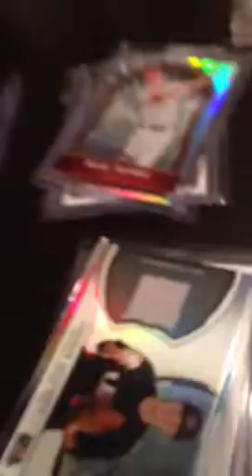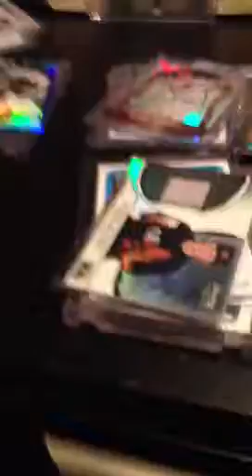Anyone want a SICK mystery pack 15$ kimbrel montero olt tru